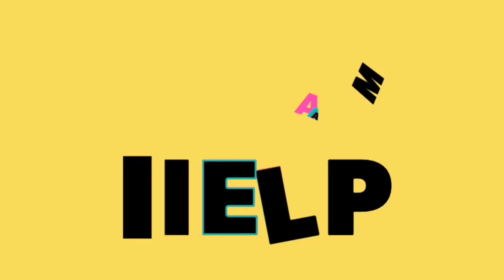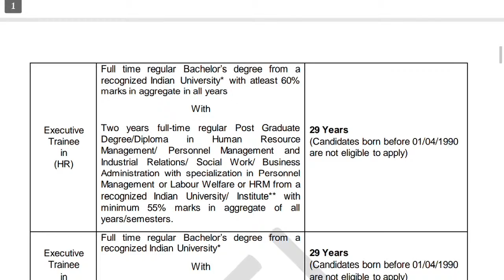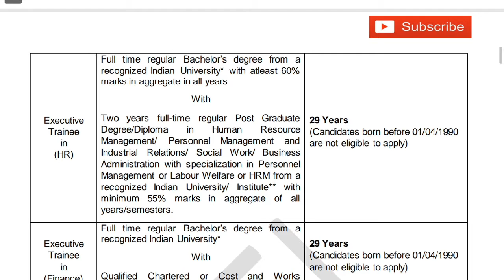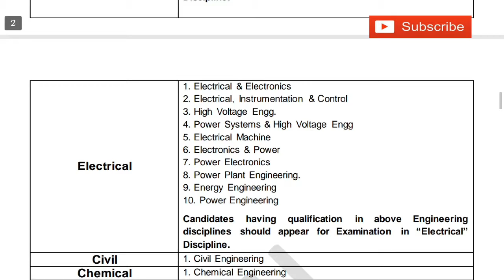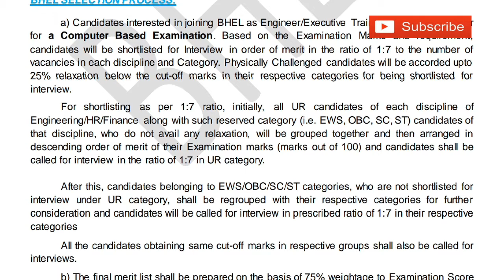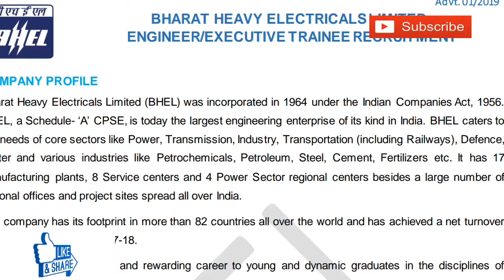BHEL notification 2019 | For B.tech Candidates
BHEL notification 2019 | For B.tech Candidates | 145 vacancy.

Hello
Dosto aj ke vedio me humne bhat ke hai BHEL notification 2019 ke. Munjhe umedh hai yeh vedio app logo ke liye helpful hogi.
Topic covered :
BHEL Total vacancy | Education Qualification | Age limit | selection procedure | Important dates.